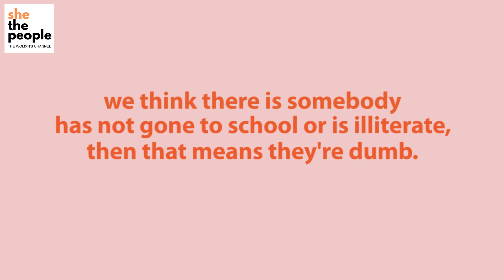Wisdom and common sense is what matters- Huma Qureshi as Rani Bharti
Actor Huma Qureshi interviewed by Deepshikha Chakravarti, SheThePeople. In this chat, we discussed the following:

→Huma Qureshi's role as Rani in Maharani- A political drama in which a woman forced into a man’s world
→Huma Qureshi talks about why she loves her character Rani
→Huma Qureshi says on: The education level of a person does not determine their smartness
→Huma Qureshi shares what her relationship is like with her brother